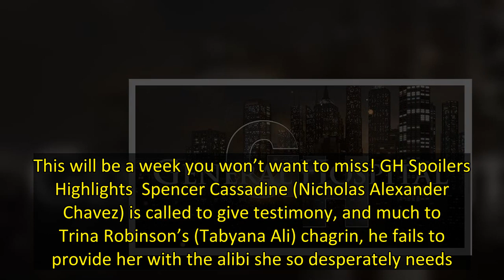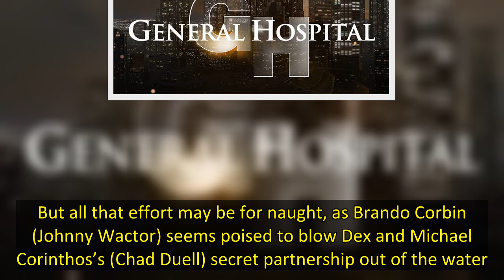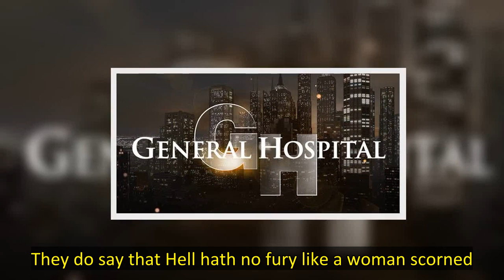GH Weekly Spoilers: Trial, Tribulation, And Tension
The GH spoilers for July 25 – July 29, 2022, tease courtroom shocks, a duplicitous lacky on the verge of being caught out, and much more. This will be a week you won’t want to miss! GH Spoilers Highlights  Spencer Cassadine (Nicholas Alexander Chavez) is called to give testimony, and much to Trina Robinson’s (Tabyana Ali) chagrin, he fails to provide her with the alibi she so desperately needs. But hope springs. Spencer also fails to account for Esme Prince’s (Avery Kristen Pohl) whereabouts an